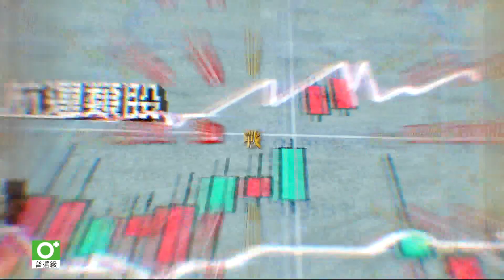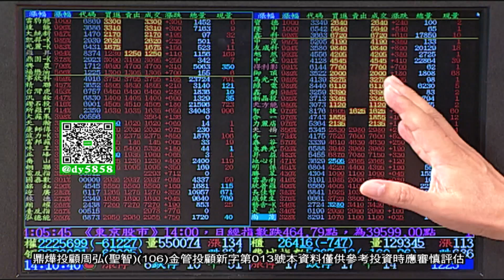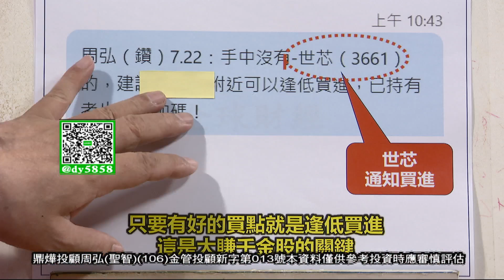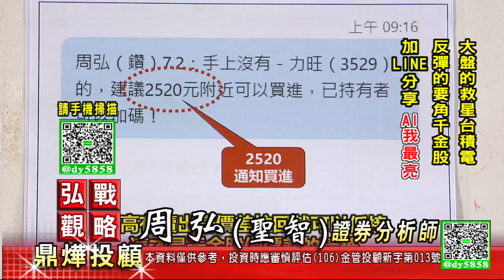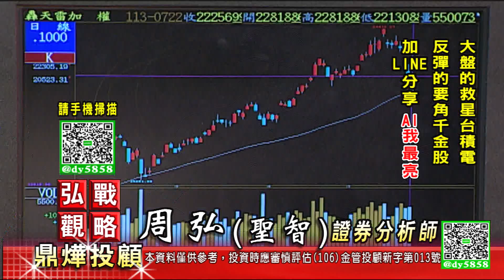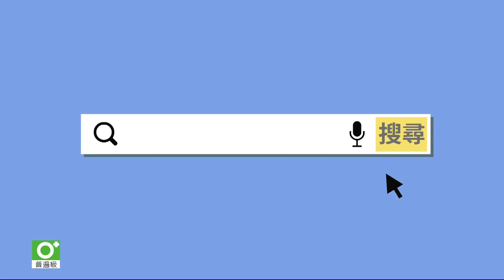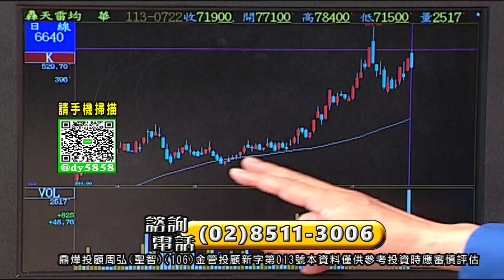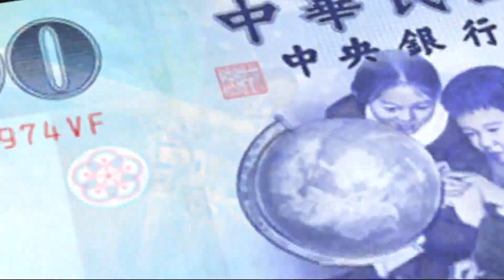【弘觀戰略】大盤的救星台積電 反彈的要角千金股 加LINE分享AI我最亮│周弘(聖智)│20240722